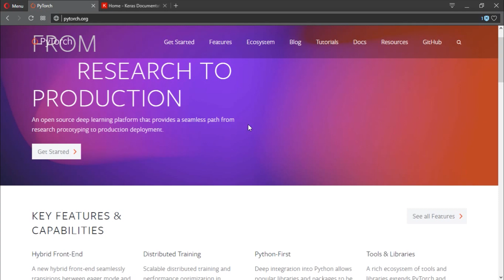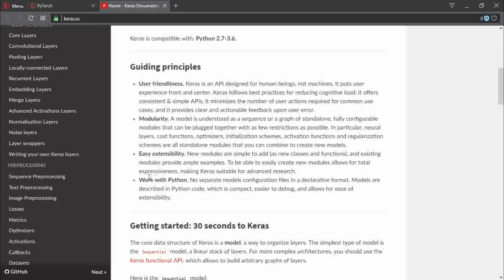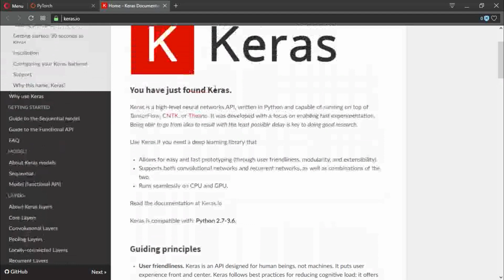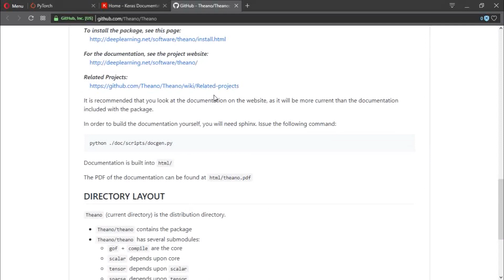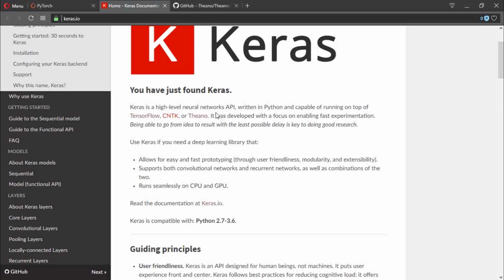Keras vs Pytorch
Hi guys! In this video I'll talk about Pytorch vs Keras, which one should learn or use, there's a lot of deep learning frameworks nowadays, so why just these two? I'm gonna talk about this in video.